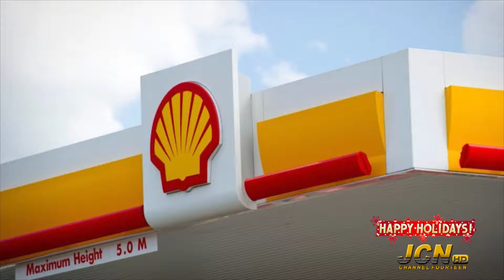NewsDec24th2018 Seg 2